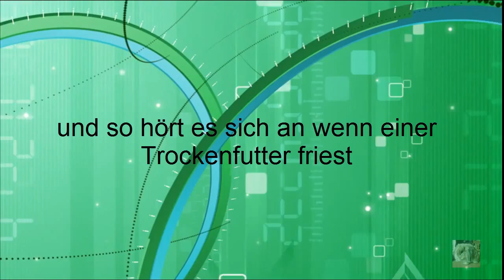die kleinen beim essen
hier sind unsere kleinen kätzchen die jetzt 6 wochen alt sindbeim essen